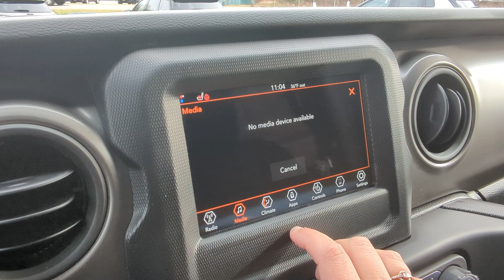NEW 2023 JEEP GLADIATOR FREEDOM 4X4 | 23023x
AWD
ANDROID AUTO
APPLE CARPLAY
BACKUP CAMERA
BLUETOOTH
FOG LIGHTS
HEATED SEATS
INTERIOR ACCENTS
KEYLESS ENTRY
PUSH START
REMOTE START
SIDE-IMPACT AIR BAGS
TOW PACKAGE